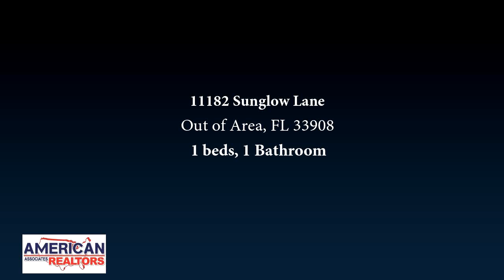Residential for sale in Out of Area, FL - 11182 Sunglow Lane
Fort Myers Beach - Mobile home on Platted Parcel, Remodeled 2022, On Ground Level, No stilts! New Carport, New Flooring and Granite Kitchen Counters. All Appliances - Kitchen, Washer and Dryer Included. Newer Air Conditioning, Furnishings Included. Club House with Pool and Whirlpool. Shuffle board tournaments. Club house and association activities daily/nightly. Convenient located close to Fort Myers Beach.

Bedrooms: 1
Bathrooms: 1
Square Feet: 780
Price: $119,850

For more information about this property, please contact Randy & Carol Haney at or . You can also text 8656370 to 67299.